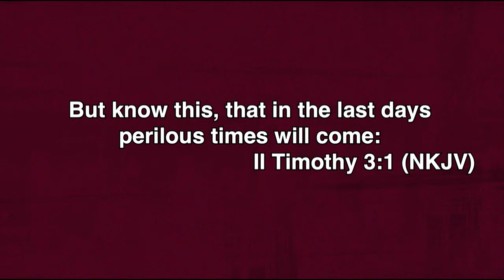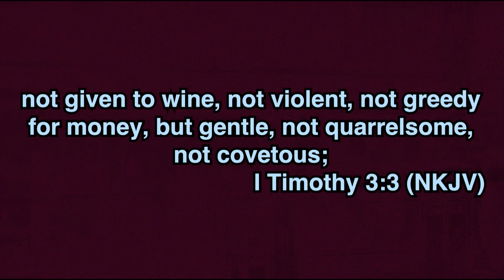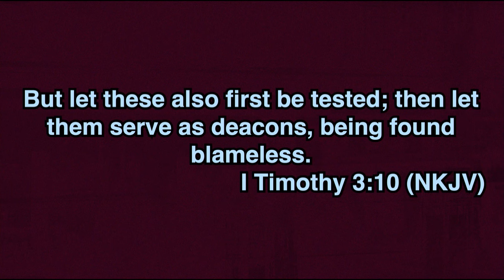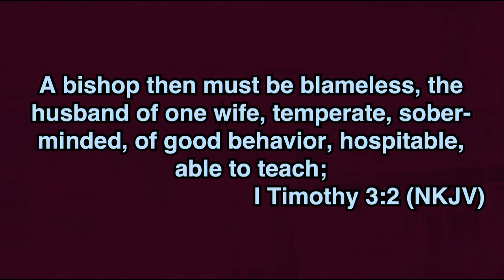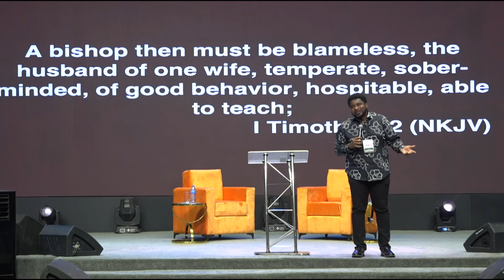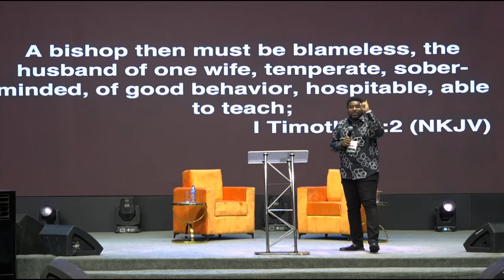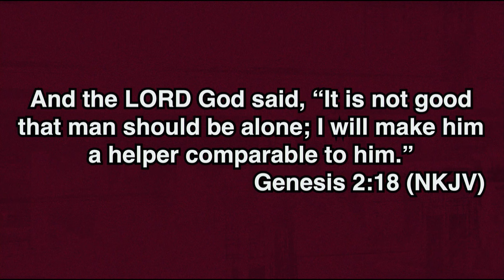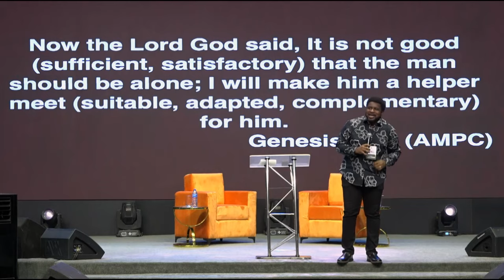HOW YOUR RELATIONSHIP CAN AFFECT YOUR BUSINESS || GLOBAL IMPACT CHURCH || Pastor Kingsley Okonkwo